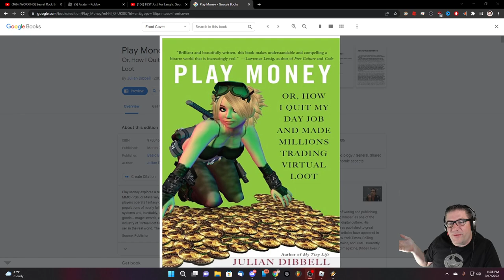Roblox - Lumber Tycoon 2 - The Axes Are All Sorted!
It happened. All of my axes are in place, from inside the Axe Shop. O_o. HAPPY FRIDAY! Love you all!